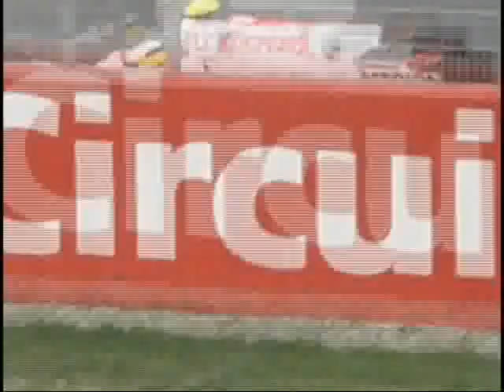Pedro de la Rosa - Force India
Pedro de la Rosa probando el Force India